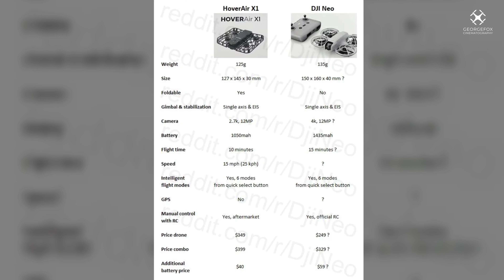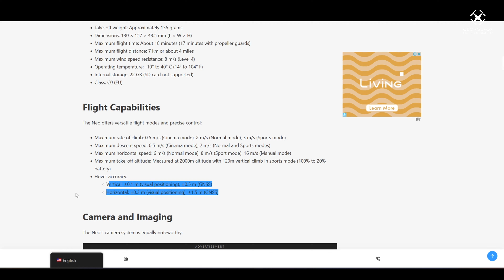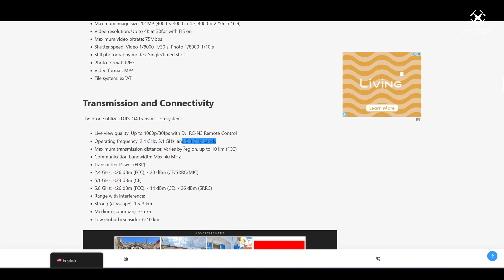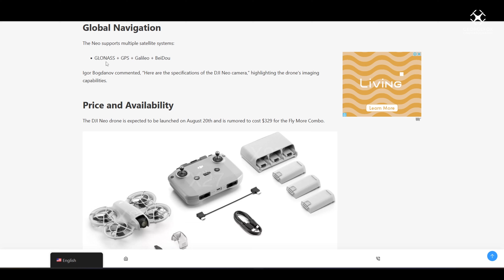DJI NEO preview και τελευταία νέα | Λίγο πριν την κυκλοφορία του!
Μιλάμε για το νέο μικρό της DJI το DJI NEO που αναμένεται να κάνει πάταγο! Περισσότερα στο βίντεο!